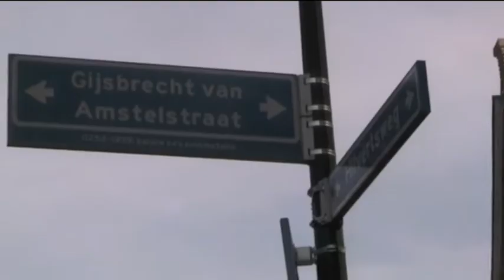De frisse blik van Nadia en Yasmine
Films van leerlingen van de Bavinckschool in Hilversum, gemaakt tijdens het project Dudok.

Mediawijsheid, media-educatie, de frisse blik, Lucas Westerbeek, Mirna Ligthart, [naam school], [plaatsnaam], Wat is waar.